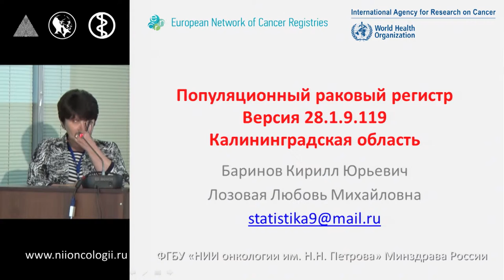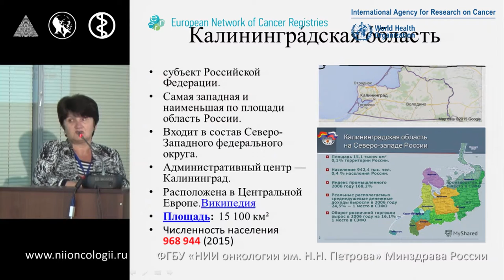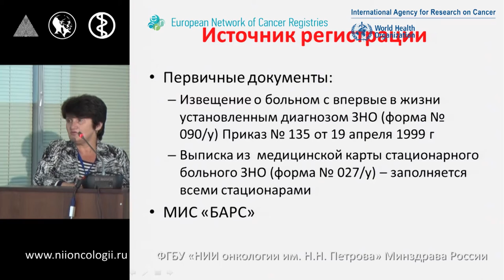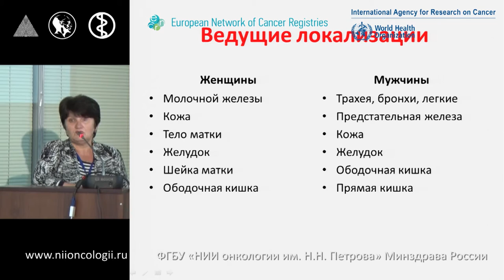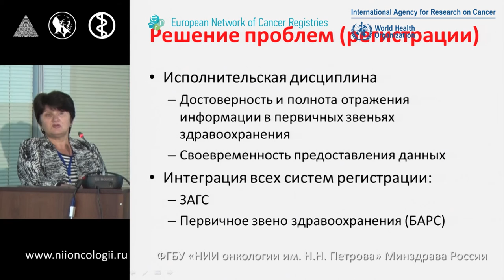Раковый регистр Калининградской области